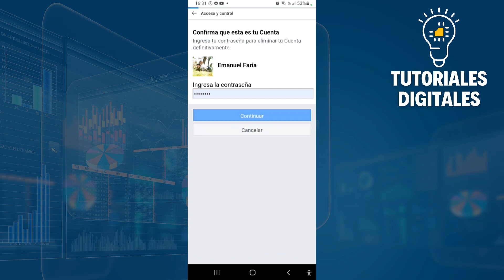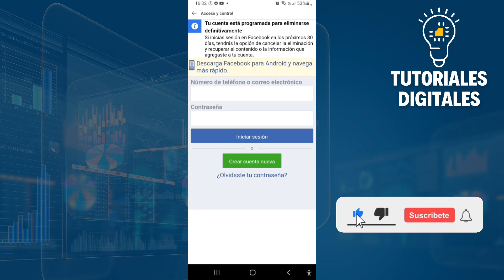Cómo Eliminar mi Cuenta de Facebook Lite (2025)